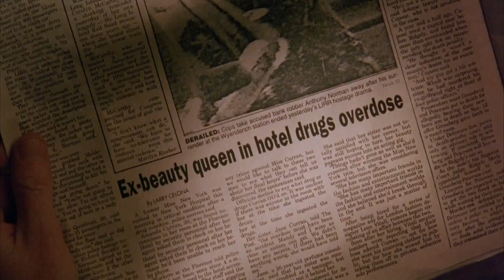Eyes Wide Shut (1999): The Power of Two | 2K Subscribers Celebration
Exploring how Eyes Wide Shut introduces characters a pair at a time.

Eyes Wide Shut is a 1999 psychological mystery/drama film directed, produced and co-written by Stanley Kubrick. Based on the 1926 novella Traumnovelle (Dream Story) by Arthur Schnitzler,